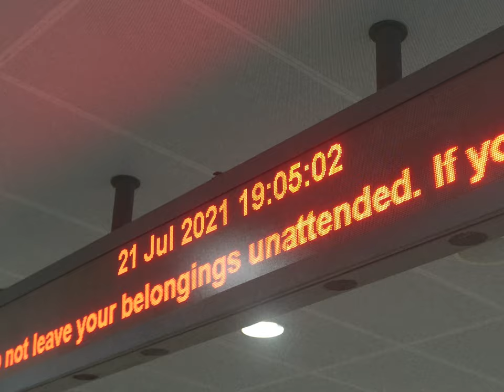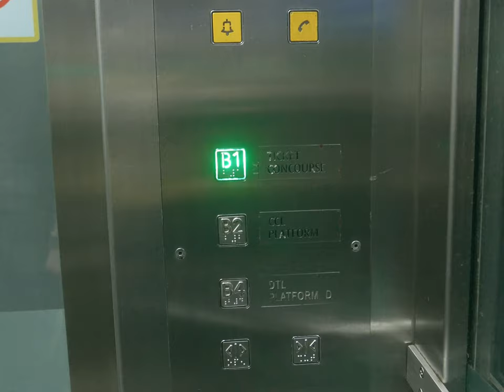taking myself for dinner before it's not allowed bc phase 2 heightened alert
WATCH IT IN 4K YALL seriously tho this video is legit only a documentary of me romanticising my life, NOT in ANY shape or form a commentary of the government.

the place where i had the mountain of truffle fries: ps cafe ann siang hill

special thanks to Ken, you the G, for lending me the camera. hehe
camera gear:
· Leica D-Lux type 109
· Samsung NX300M
· RODE Wireless Microphone

Timestamps:
00:00 Part 0: Montage
00:10 Part 1: Exposition
01:15 Part 2: Dinner
02:22 Part 3: Phase 2 (Heightened Alert)
03:07 Part 4: The Journal
03:28 Part 5: Journey Home
04:16 Credits

Reference to the stages of the phases:
"Ending circuit breaker: phased approach to resuming activities safely". 28 May 2020. Retrieved 6 June 2020.
"Moving into Phase 2: What activities can resume". 15 June 2020. Retrieved 16 June 2020.
 "COVID-19: Phase 2 of reopening to start from 19 Jun, social gatherings of up to five people allowed". CNA. 15 June 2020. Retrieved 16 June 2020.
"MOH | News Highlights". Retrieved 14 December 2020.
 "Second Covid-19 Vaccine Authorised for Use In Singapore". Ministry of Health (Singapore). 3 February 2021. Retrieved 7 April 2021.
 "Updates on Local Situation, Border Measures and Shift to Heightened Alert to Minimise Transmission". Ministry of Health (Singapore). 4 May 2021. Retrieved 8 May 2021.
"Updates on Local Situation and Heightened Alert to Minimise Transmission". 14 May 2021. Retrieved 14 May 2021.
 "Group sizes down from 5 to 2, dining-in suspended as Singapore tightens COVID-19 measures". CNA. Retrieved 14 May 2021.
 Jalelah Abu Baker (10 June 2021). "Up to 5 in a group allowed from Jun 14; dining-in to resume on Jun 21 in phased easing of COVID-19 curbs". CNA (Channel NewsAsia). Retrieved 10 June 2021.